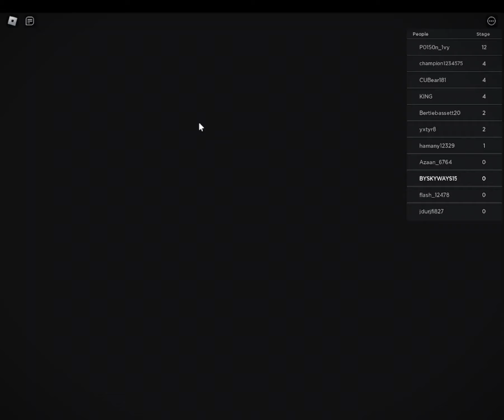WATER MODE Barry's Prison Run Obby Gameplay in Roblox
Join us as we dive into the thrilling world of Roblox and take on the challenging Water Mode Barry's Prison Run Obby! Watch as we navigate through the obstacles, collect power-ups, and race against the clock to escape the prison. With stunning visuals and heart-pounding action, this gameplay will keep you on the edge of your seat from start to finish!